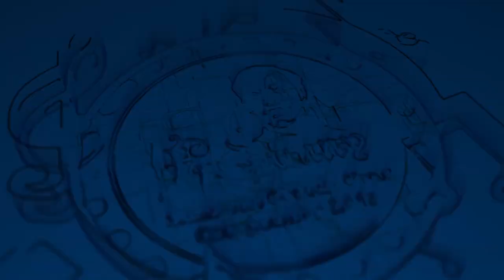Performance by Manoj George - Fr.Sunny Memorial Church Choir - 2017